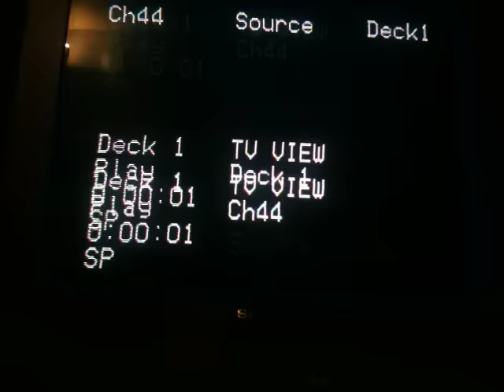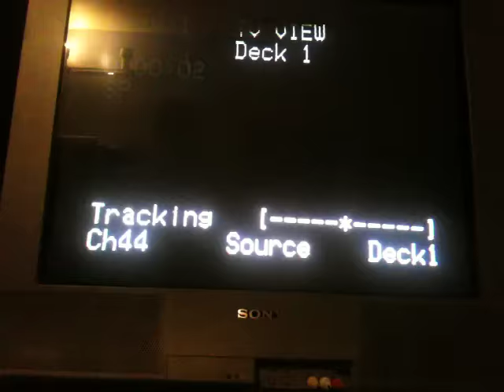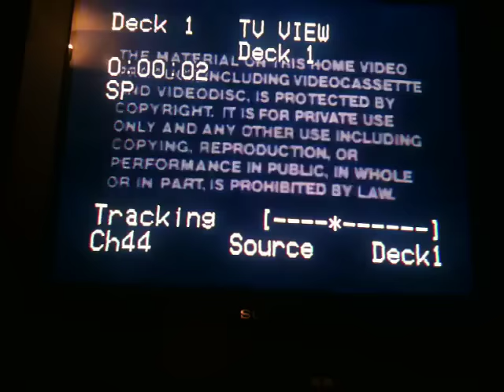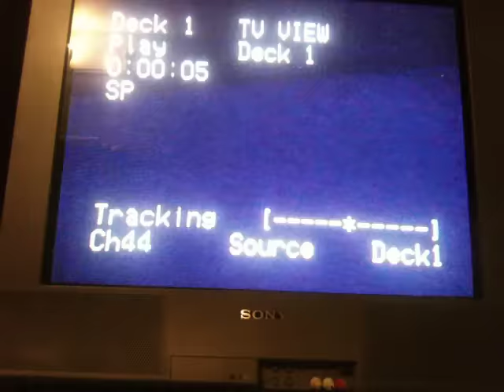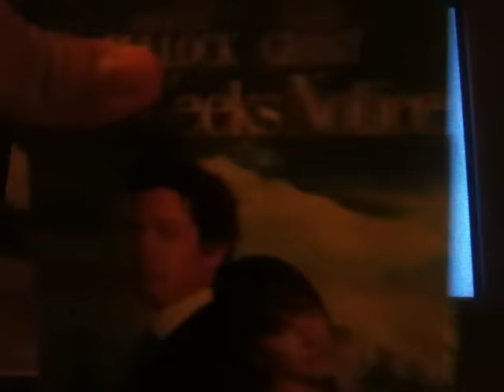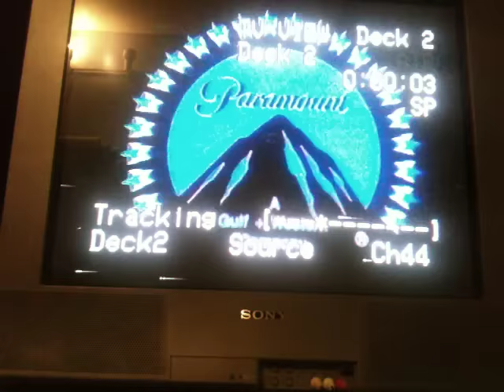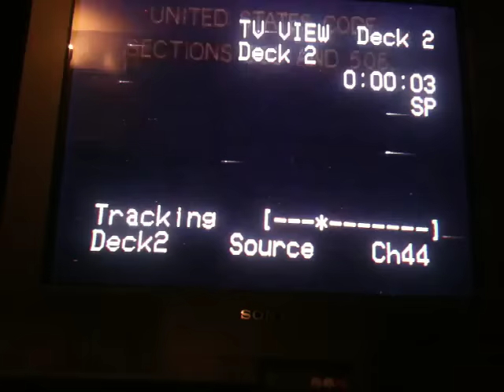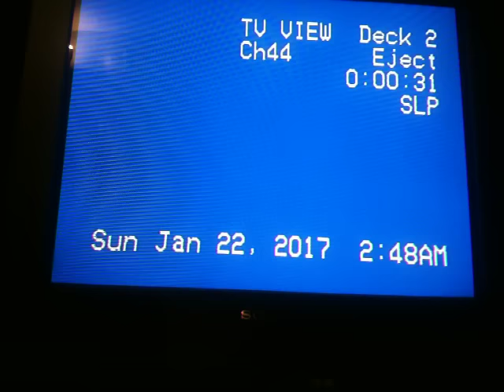Cool Screens and Stuff that is on some VHS's but not on DVD's Part 1 1/21/17